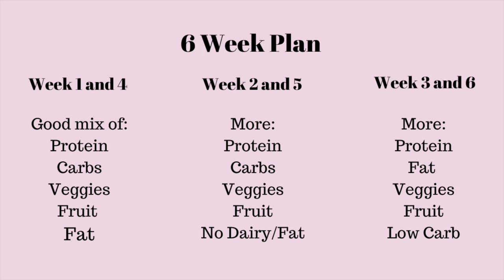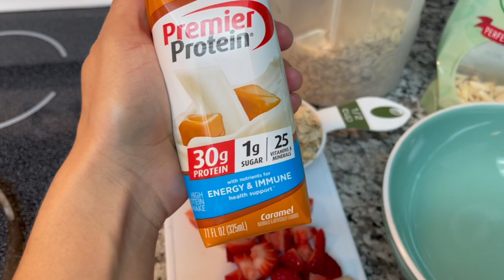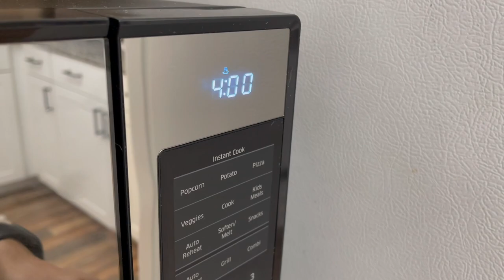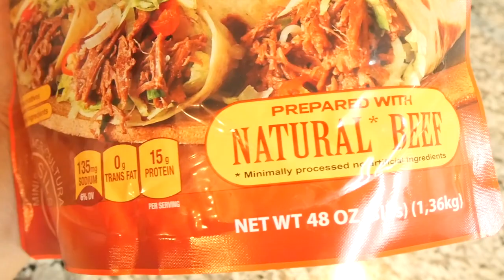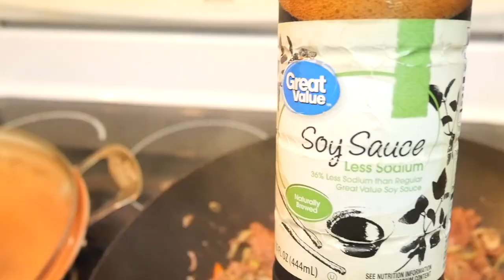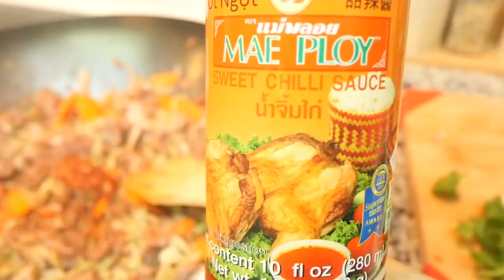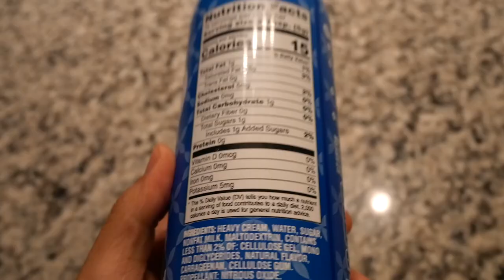WHAT I EAT IN A DAY... realistic + quick meals and snacks (Growing the booty!)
FULL DAY OF EATING! Quick and balanced meals that are realistic and help me stay consistent and motivated. Following a 6 week nutrition plan while also doing the better booty program to grow the glutes!

*ALL THE INFO YOU NEED HERE*
I use for my current upperbody workouts
I'm following Better Booty Program Home Version

*EQUIPMENT*
*My Fitbit Inspire HR*
*Bowflex Adjustable Dumbells*
*Less Expensive Adjustable Dumbells*
*Pink Yoga Mat*

*Pure Boost Energy Drink Mix*
*Combat Cookies and Cream Protein Powder*

KITCHEN COOKWARE AND TOOLS*
*Keurig 2.0*
*Handheld Milk Frother*
*32oz. Wide Mouth Mason Jars*
*64oz Motivational Water Bottle*
*Reusable Bamboo Straws*
*Hydracup Shaker Cup/Water Bottle*
*Magic Chef Air Fryer*
*Taylor Digital Kitchen Scale*
*Adjustable Measuring Cup*
*Dash Mini Waffle Maker*
*NutriBullet Blender*

*FOR MY HAIR*
*Revlon Extra Thick Elastic Hair Ties*